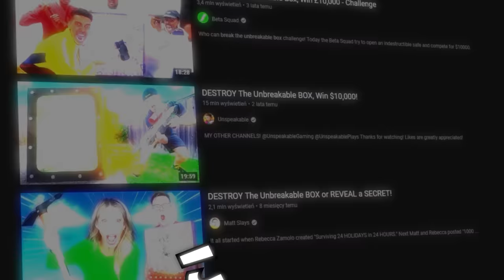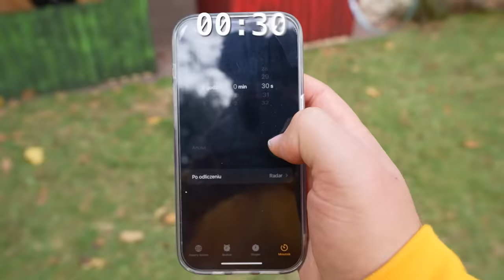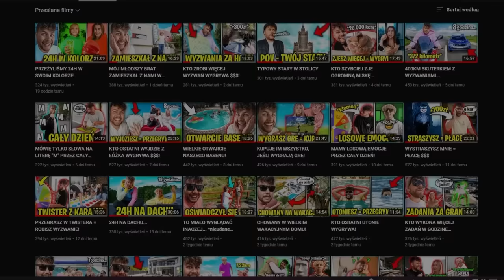PIERWSZA KTÓRA WYJDZIE Z NIEZNISZCZALNEGO BOXA WYGRYWA $$$!